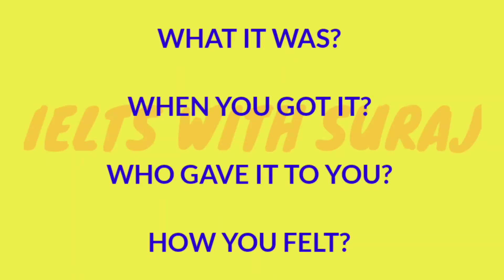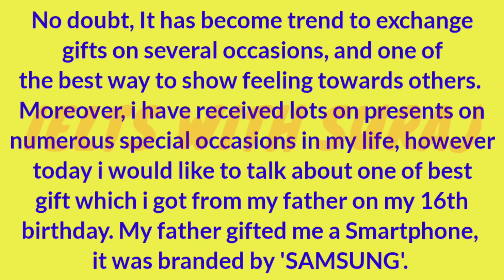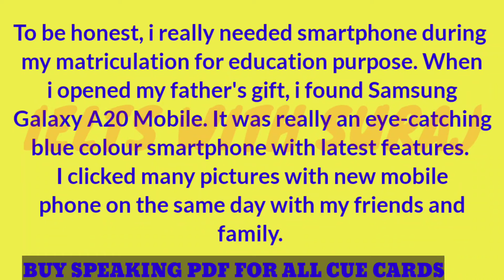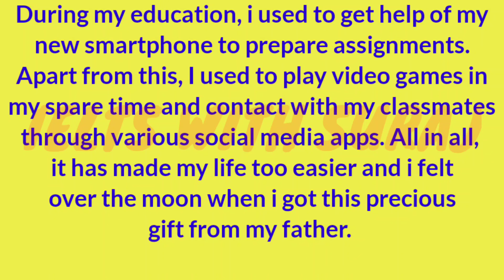TALK ABOUT A GIFT YOU RECEIVED SEPTEMBER-DECEMBER 2021 CUE CARD WITH EXPLANATION|| IELTS WITH SURAJ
SPECIAL SPEAKING PDF AVAILABLE - 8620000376

THANKS